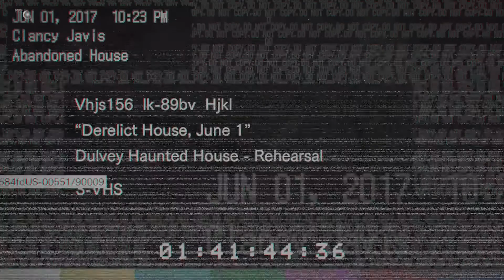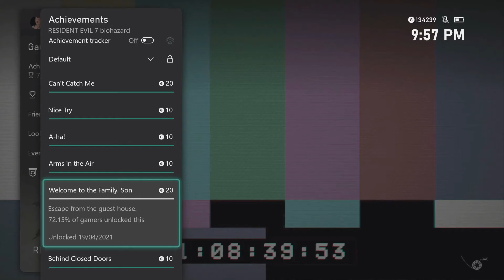Best of Resident Evil 7 Part 1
Highlights from the first four episodes of our Resident Evil 7 playthrough, watch Jaiden and Hamish, laugh, scream and cry as they begin investigating Mr Resident's mansion.